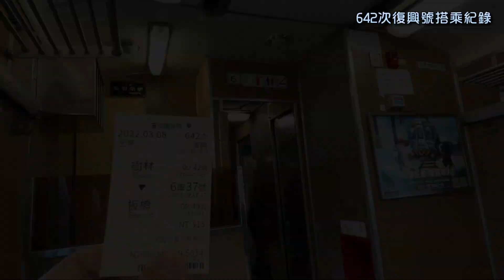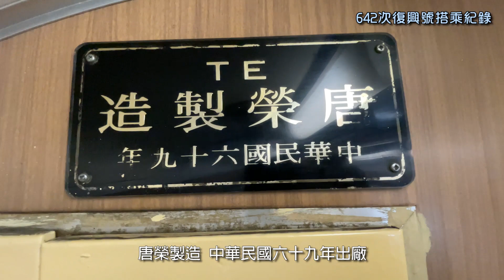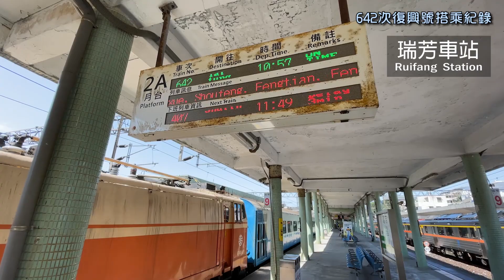復興號懷舊之旅(上集)｜即將消失的復興號正班車｜642復興號搭乘記錄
即將在3月29日改點走入歷史了，特此製作本影片記錄這班經濟實惠的對號列車。

本片將搭乘642次復興號前往猴硐、三貂嶺，將拆分播出，敬請大家關注！